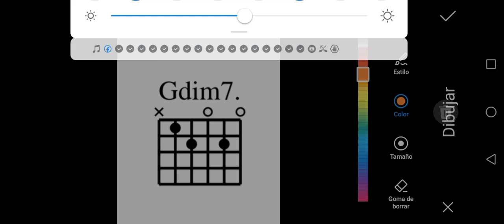Inversión del Acorde de Sol disminuido séptimo para Guitarra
Estructura del Acorde